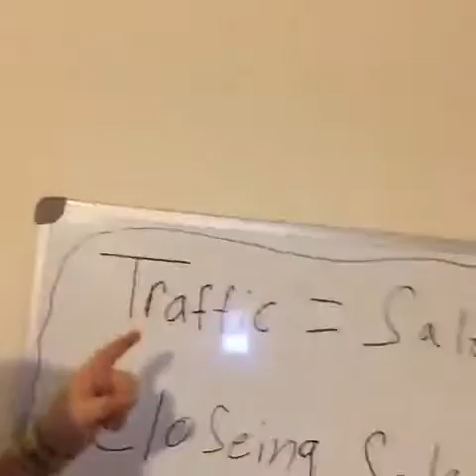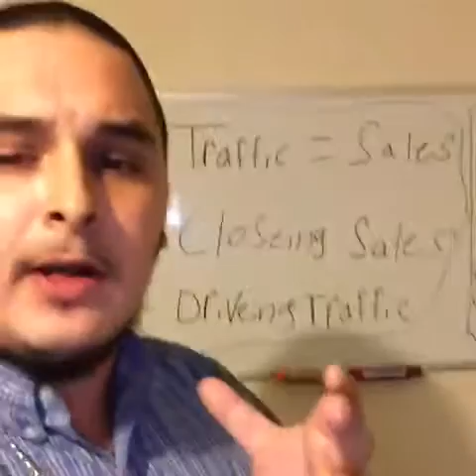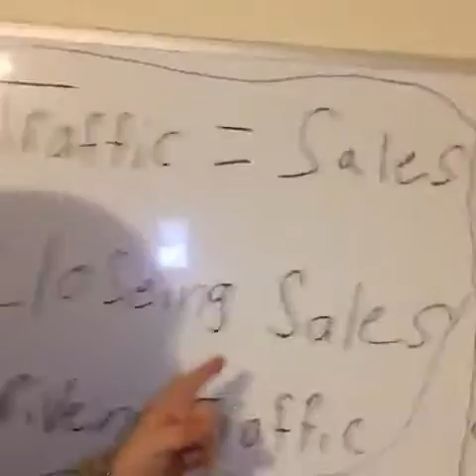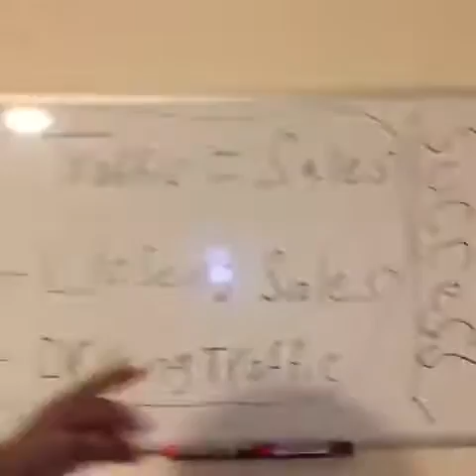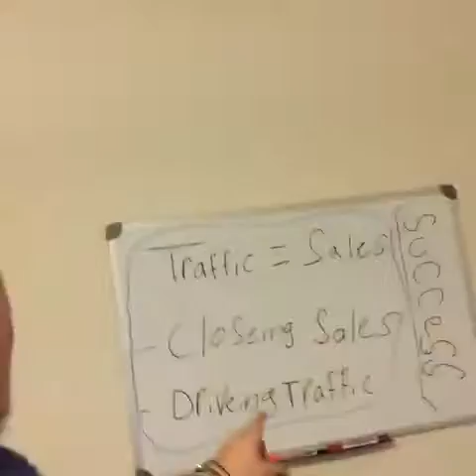Email Processing | Targeted Traffic makes sales | Email processing System , Email Processing 2017